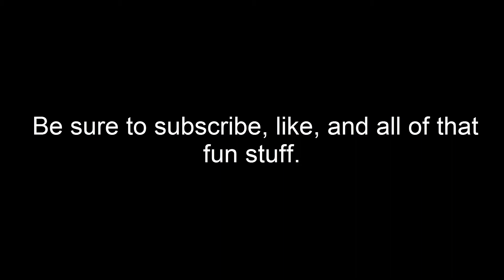EPIC BEYBLADE FIDGET SPINNER BATTLE (GONE WRONG) (INTENSE)